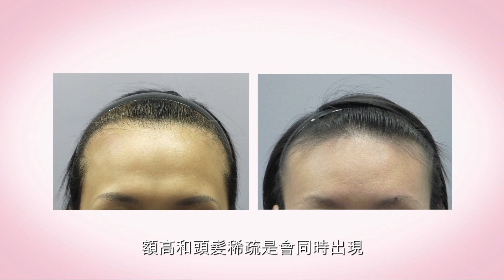啤梨晚報 第433集 - 《你是歌手》第九週拉開戰幔/首次出現母子大激鬥/ K歌之王/故鄉的雨/一生不變/長城問誰領風騷 - 20170915f